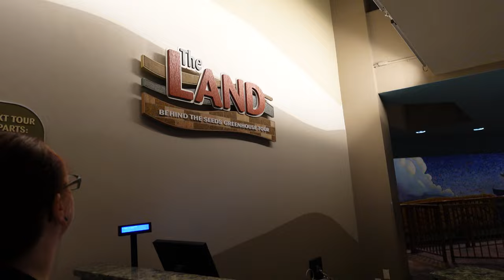Afternoon Visit To Epcot! | Stitch Magnets And More!